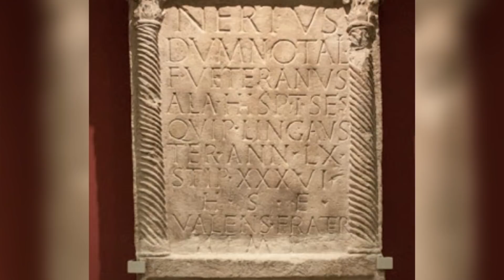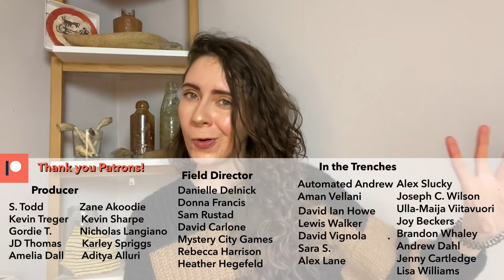COMMON MYTHS about Ancient History with Dr. David Miano - World of Antiquity and Dig It With Raven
🔴  SUPPORT DIG IT WITH RAVEN

Dr. Dave Miano from World of Antiquity and I team up to bring you some popular misconceptions about ancient history. Be sure to watch the other half of us spilling the tea about some historical myths over on World of Antiquity!

Did the amazons really cut off a breast in order to be better archers? Did the ancient Egyptians not have the wheel until the Middle Kingdom? Was Julius Caesar born by C-Section?

MY GEAR
○ Zoom H4N Pro audio recorder

My top archaeology 101 book

This really helps in supporting the channel, as I do not earn anything from these videos. I am not promoting anything that I do not 100% recommend or would not use myself! Thanks so much for your support!